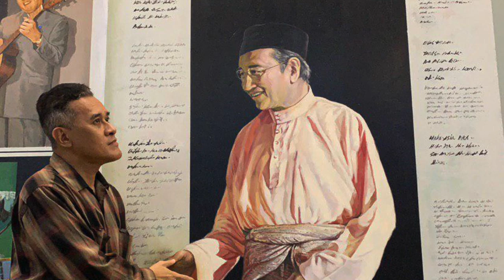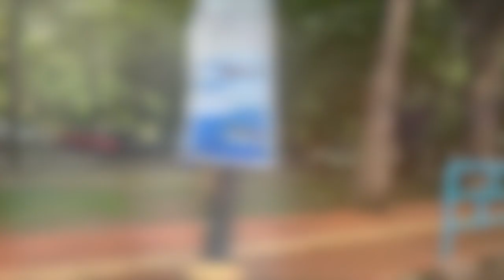#2 : GOING TO LANGKAWI